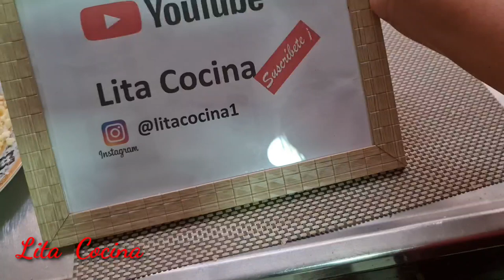Huevos con mazorca, no comas pan haz este rico desayuno saludable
Esta receta de huevis con  a
mazorca es deliciosa, fácil y muy nutritiva.